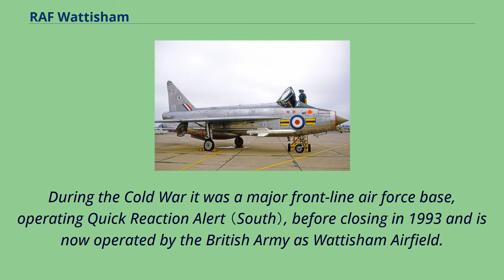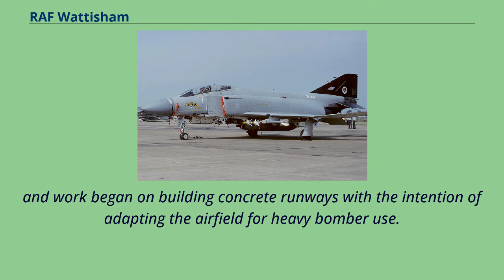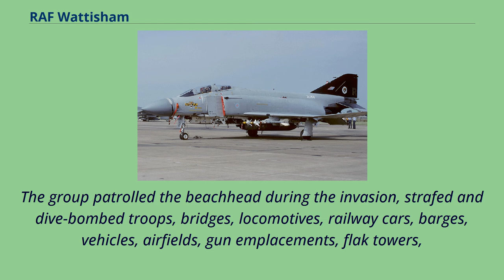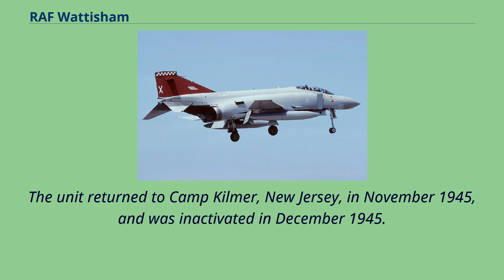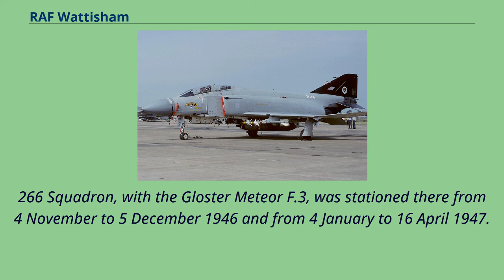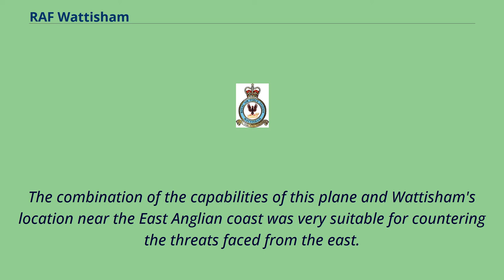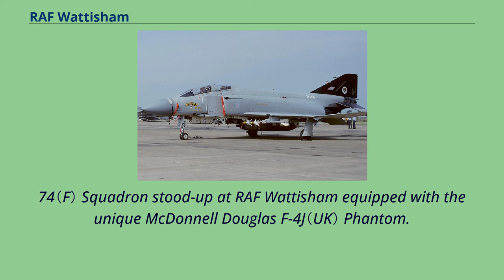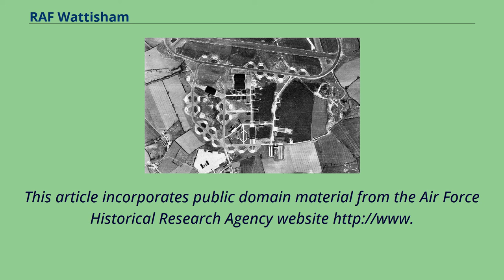RAF Wattisham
Royal Air Force Station Wattisham or more simply RAF Wattisham （ICAO: EGUW） is a former Royal Air Force station located in East Anglia just outside the village of Wattisham, south of Stowmarket in Suffolk, England.
During the Cold War it was a major front-line air force base, operating Quick Reaction Alert （South）, before closing in 1993 and is now operated by the British Army as Wattisham Airfield.
RAF Wattisham opened on 5 April 1939 as a medium bomber station, the squadrons there being equipped with Bristol Blenheim bombers.
Part of No.
2 Group, No.
107 Squadron and No.
110 Squadron were stationed there on the outbreak of war as No.
83 Wing.
On 4 September 1939, just 29 hours after the declaration of war, bombers from Wattisham took off on the first attack of the war, against enemy shipping in Wilhelmshaven harbour.
In September 1942, the base was handed over to the United States Army Air Forces.
27 May 1944 Aerial photograph of RAF Wattisham the control tower and airfield code are in front of the four C-Type hangars on the right.
Aerial photograph of the USAAF 4th Strategic Air Depot at RAF Wattisham looking north, 3 April 1946 Wattisham was assigned USAAF designation Station 377 and Station 470,
and work began on building concrete runways with the intention of adapting the airfield for heavy bomber use.
However, plans were apparently changed when it was evident that there would be sufficient heavy bomber airfields available for the USAAF, and it was decided that Wattisham would remain an air depot and also house a fighter unit.
Work ceased on the runways leaving only the E-W with a concrete surface and short stretches of the other two.
The main SW-NE runwa...